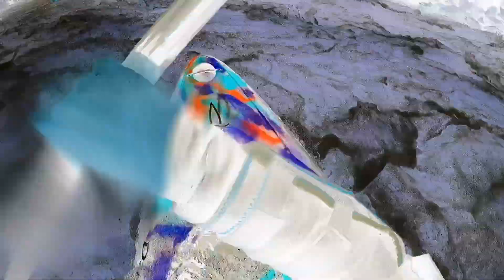Middle Ocoee Kayaking